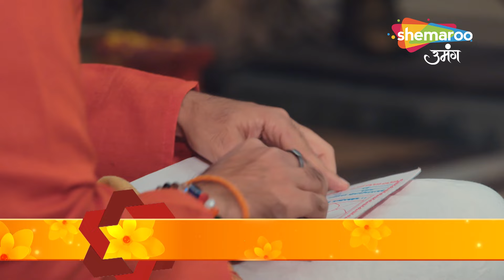Chahenge Tumhe Itna - Best Scene | आशी के कुंडली में दोष | Hindi TV Serial